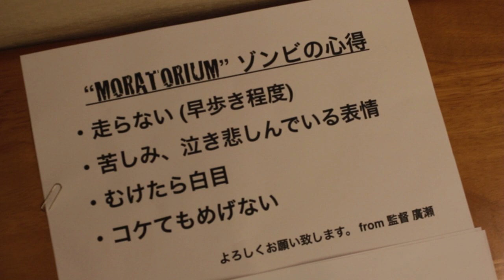MORATORIUM - Featurette 1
ゾンビ・オムニバス『Z企画』内の『MORATORIUM』メイキング Vol. 1！
撮影直前、控え室にて！

『MORATORIUM -モラトリアム-』
監督：廣瀬貴士
出演：亜紗美、添田翔太、BUTCH、神保明子、Benjamin Perry Boswell、水澤紳吾 ...他ゲスト出演者多数！

2012年11月10日(土) 『FILM MAKERS OF THE DEAD』にて上映予定

メイキング：木部公亮

監督オフィシャルブログ
『TAKASHI & HIS DOG』